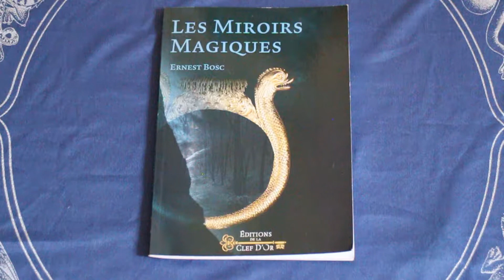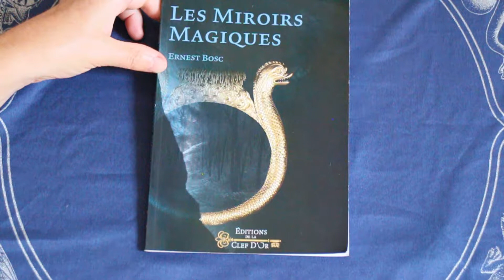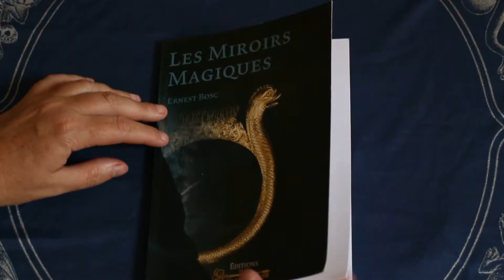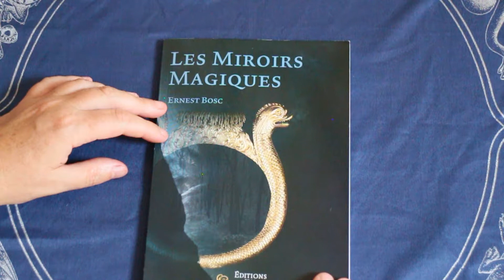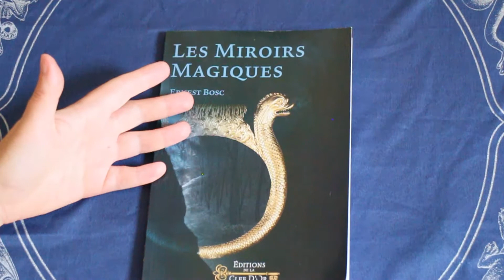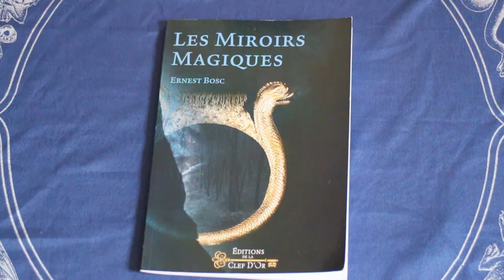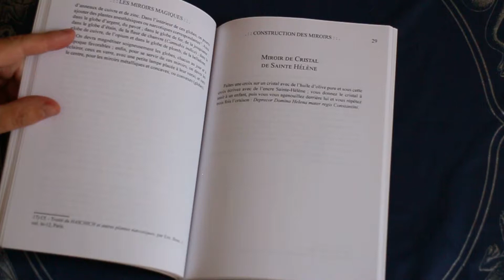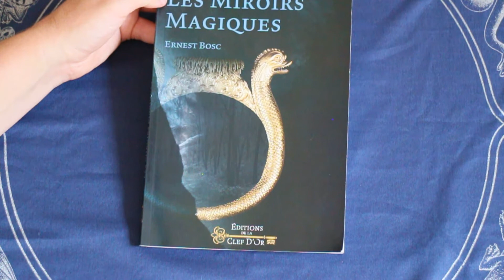Les miroirs magiques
Un petit livre très riche sur le plan historique et ésotérique qui vous permettra de bien débuter dans la pratique divinatoire avec les miroirs, la catoptromancie.de Ernest Bosc aux éditions de la Clef d'Or.Pour vous le procurer 👇👇👇